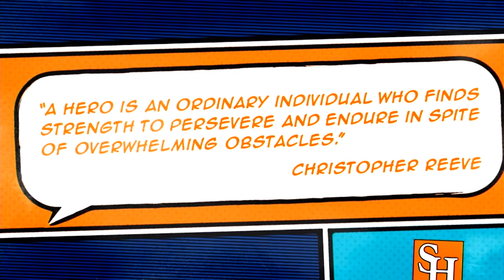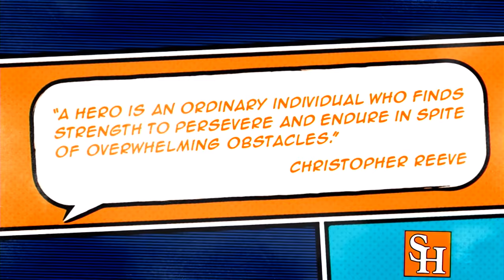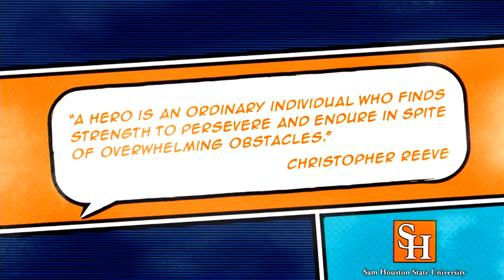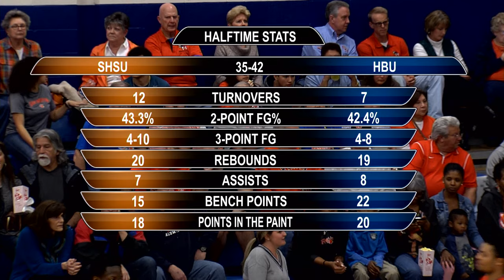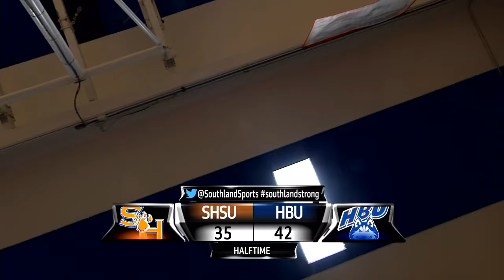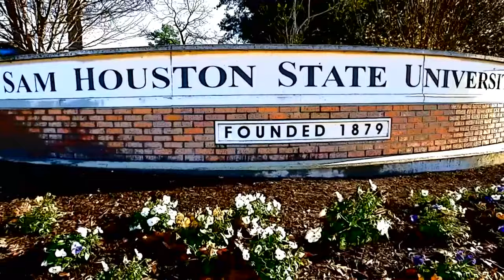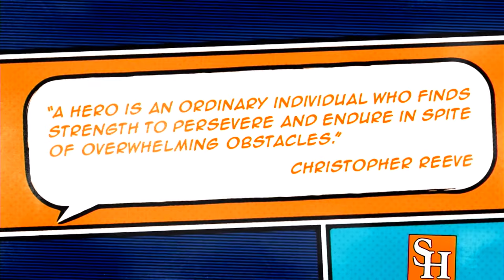Sam Houston State vs. Houston Baptist Basketball